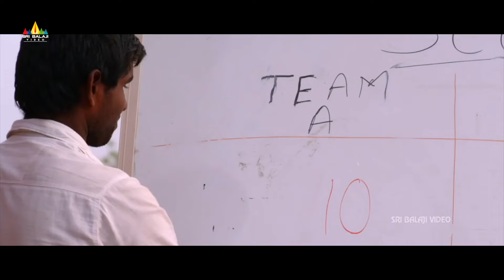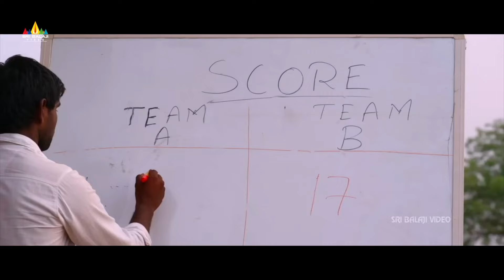Divya Rao Highlight Introduction | Degree College | Latest Hindi Dubbed Movie Scenes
Watch & Enjoy Degree College Latest Hindi Dubbed Movie Scenes on @sribalajihindimovies

Degree College Movie starring Varun, DivyaRao, Duvvasi Mohan, Jayavani, Srinivas Madan and RK. Music composed by Sunil Kashyap. Directed by NarasimhaNandi. Produced by Sri Lakshmi Narasimha Cinema and Team.

Story: Parvati, a policeman's daughter, falls in love with Shiva, a guy from a lower caste. After she runs away to marry him, Parvati's father finds them out, drags her away from Shiva and locks her at home.